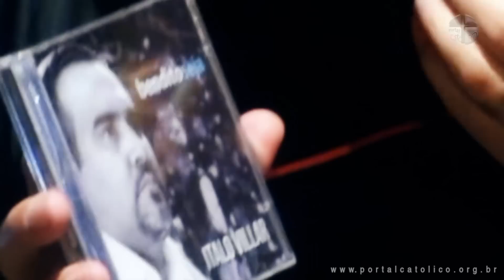Entrevista com Ítalo Villar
Entrevista com Ítalo Villar no Portal Católico, Confira Já!!!

Direção
Pe. Oswaldo Gerolin Filho
Claudinha

Edição
Glauco Artagoitia

Finalizações
Claudinha